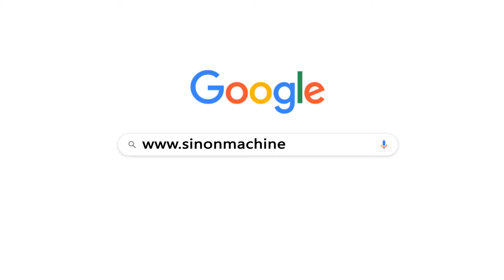automatic single head aluminum profile cutting machine for doors and windows how to cut aluminum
automatic single head 45 and 90 degree aluminum profiles cutting machine cutting saw mitre saw

This saw cutting machine is primarily used for cutting industrial profile and aluminum alloy curtain wall and window profiles.

Imported carbide saw blade is of accurate processing and high efficiency, the linear speed is high, and the processing precision is high.

The window and door making machine is equipped with positioning rack, and optional digital display device can be installed on the machine as per the customer’s request, resulting in accurate positioning.

It is an ideal choice for cutting extra-thick industrial profile, aluminum doors and windows and curtain walls profiles.

Add: #7065, Airport Road, Licheng District, Jinan City, China